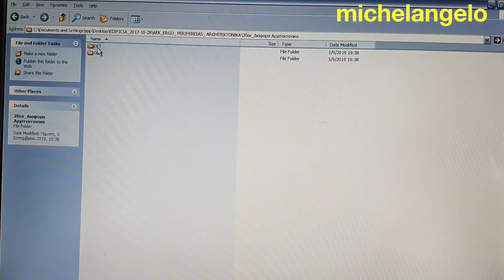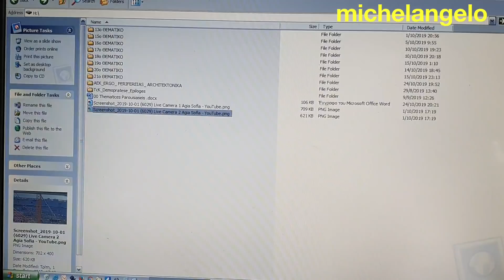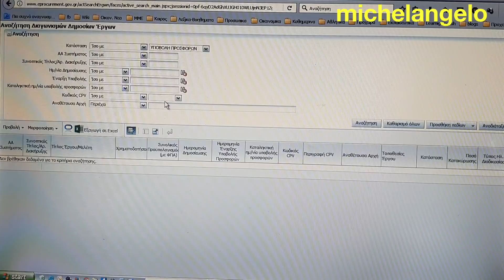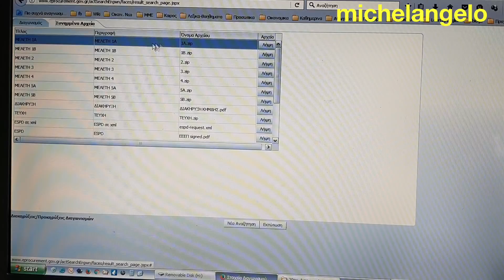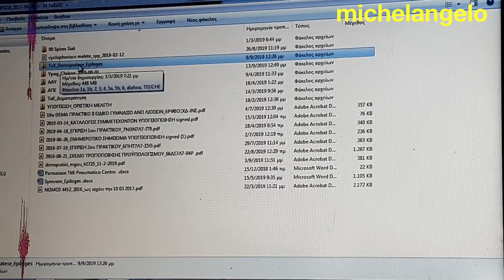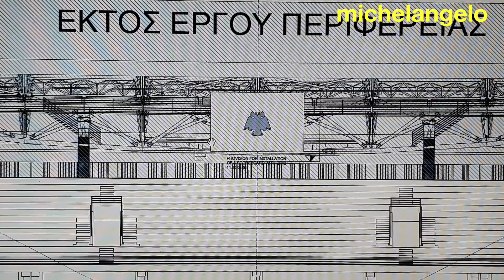20ο ΘΕΜΑΤΙΚΟ: ΔΙΑΦΟΡΑ ΘΕΜΑΤΑ ΤΗΣ ΕΠΙΚΑΙΡΟΤΗΤΑΣ.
1) ΟΔΗΓΙΕΣ ΓΙΑ ΕΥΡΕΣΗ ΣΧΕΔΙΩΝ ΑΠΟ ΤΟ ΔΙΑΔΥΚΤΙΟ
2) ΠΩΣ ΟΙ 19 ΚΕΡΚΙΔΕΣ ΔΙΝΟΥΝ 21 ΣΕΙΡΕΣ
3) Η ΠΟΡΕΙΑ ΤΩΝ ΦΙΛΟΞΕΝΟΥΜΕΝΩΝ
4) ΟΙ ΡΟΕΣ ΤΗΣ ΥΠΟΓΕΙΟΠΟΙΗΣΗΣ
5) ΟΙ ΚΑΜΨΕΙΣ ΤΩΝ ΔΙΑΔΡΟΜΩΝ ΤΟΥ ΣΤΕΓΑΣΤΡΟΥ ΚΑΙ ΤΑ ΜΑΤΡΙΞ.